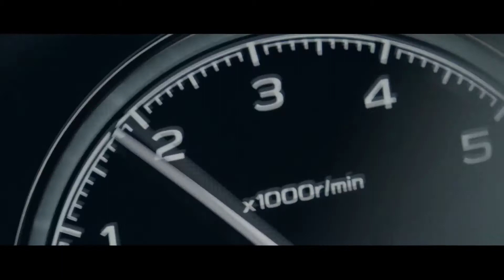NEW 2021 SUBARU FORESTER SPORT / DRIVE / INTERIOR / EXTERIOR